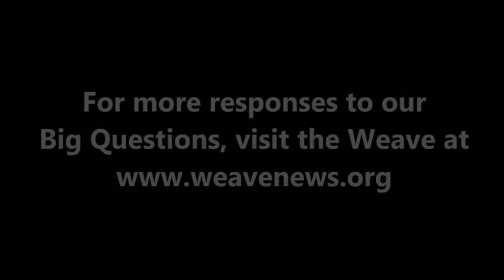Anthony Shadid on climate change and economic growth